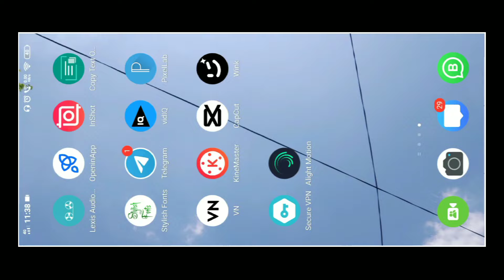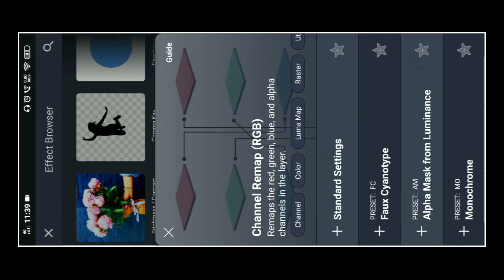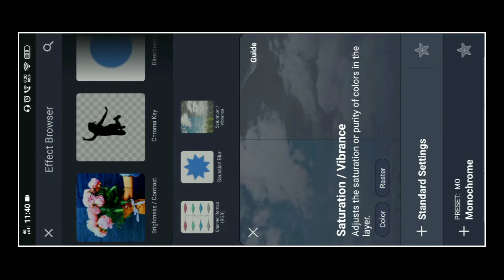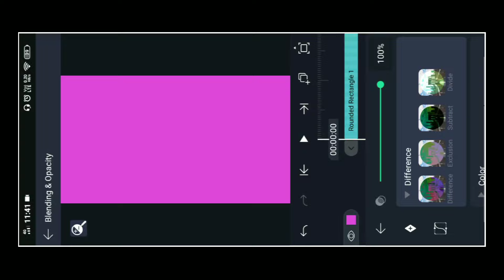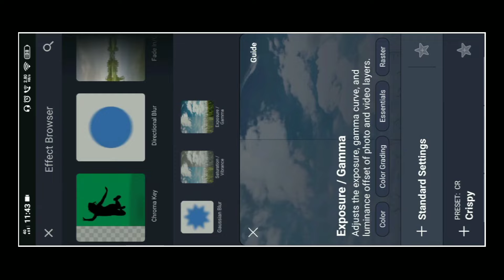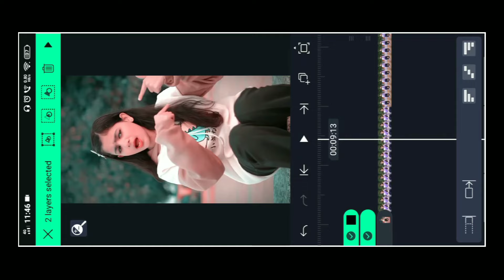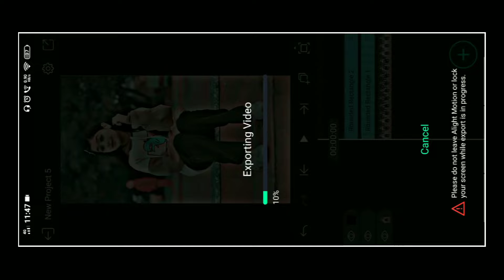New Alight Motion HDR Effect | HDR & Brown Colour CC Effect | Xolo Edit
"YOUR QUERIES"

kinemaster hdr effect
alight motion video editing
alight motion
alight motion hdr
alight motion hdr cc
alight motion hdr effect preset
alight motion hdr cc presets link
alight motion hdr cc xml
hdr cc edit
hdr cc in capcut
hdr cc
hdr cc effect in alight motion
hdr cc video editing alight motion
hdr cc alight motion editing
alight motion xml file new
alight motion xml file video editing
xolo edit
xolo editing
xolo editing alight motion
xolo edit alight motion hdr effect
hdr express

If This Video Is Helpful For U  💕
Then...